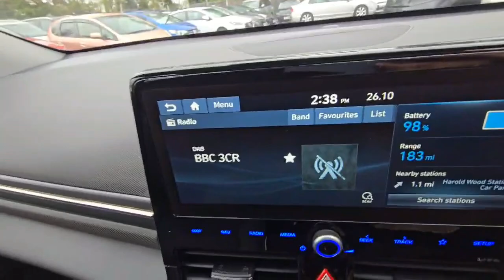Hyundai Ionic Electric 2020(70) 38.3kWh Premium Hatchback 5dr Road Tax 0 ULEZ Free (For Sale)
For Price and Details here is the link of this car